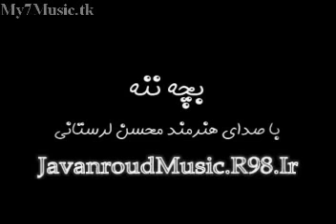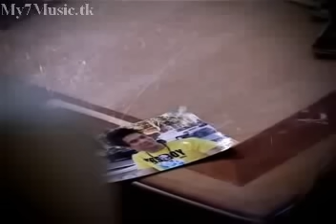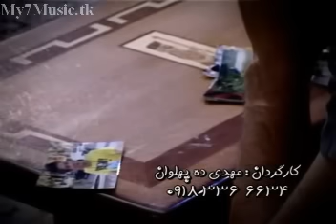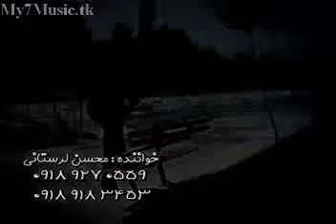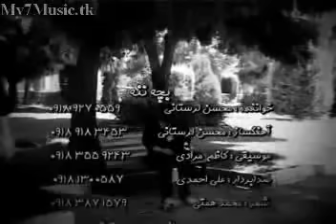Mohsen Lorestani Bache NanaWww Javanroud-Music R98 Ir